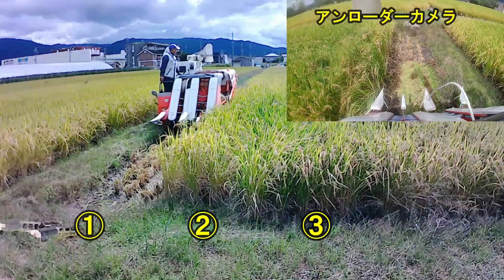その２０３【2023稲刈り①】幹線道路（４車線）を通って、２０２３稲刈りスタート!!!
１０月４日（水）
昨夜の雨で、午後から稲刈りをスタートしました😀
家から１枚目の圃場までは、４車線の幹線道路を少し通らないと行けません😥
朝夕は車が多いので、昼に圃場へ向かいました。
１枚目の圃場は、縦に長く我家では１番稲刈りし易い田んぼです😀
（初稲刈りなので刈りやすい田んぼから）
最初の外周は、４条刈るので副変速を「低速」で刈って行きます。
３年目になりますが、４角は「１－３－２刈り」で刈りました😀
前半の稲刈りは、籾をトン袋に入れて親戚の「とぐちファーム」で乾燥・調整をしてもらいます。
片道３０分ほどかかりますが、軽トラ５台分を持って行きます😱
今年は猛暑で米の出来が少し不安ですが、水管理を頑張ったので楽しみにしています😀
刈っていて、少し昨年より少ないようにも感じます😥
稲刈り クボタコンバイン SRM23S ヒノヒカリ#１－３－２刈り